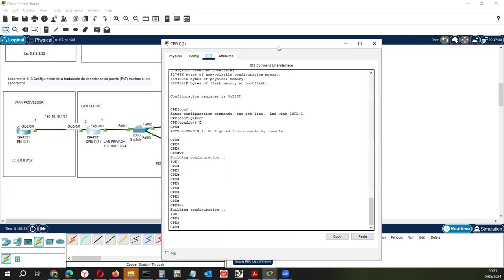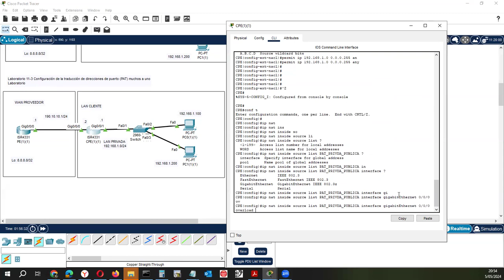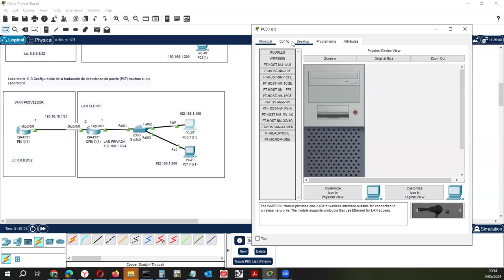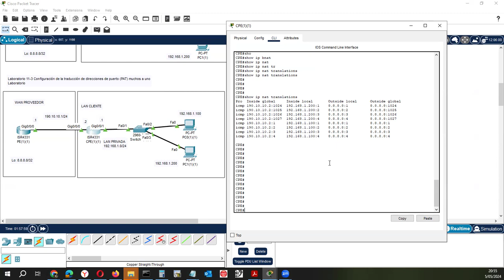11.3 CCNA DESDE 0 - Configuración de la traducción de direcciones de puerto PAT muchos a uno